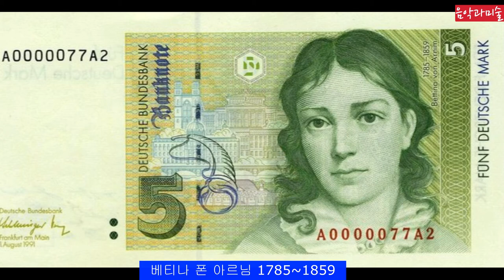음악54 베토벤이 사랑했던 수 많은 여성들...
베토벤이 독신으로 살었던 것은 여러가지 이유가 있었습니다. 신분차이, 나이차이, 베토벤은 눈도 높았고, 성격도 괴짜였고 ,  또한 어린시절 가정환경이 행복하지 않았기에 중요한 순간에 본인이 결혼을 선택을 안한것도 있었습니다.

0:01 START(처음으로)